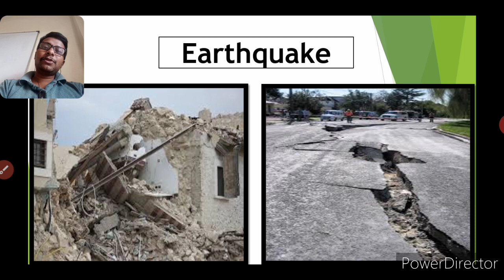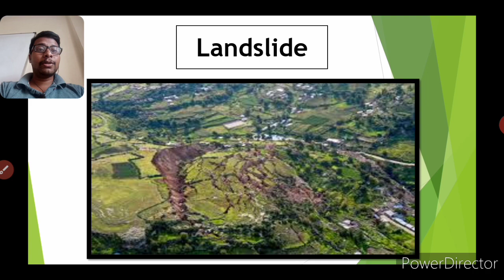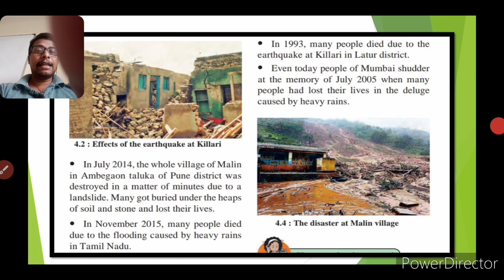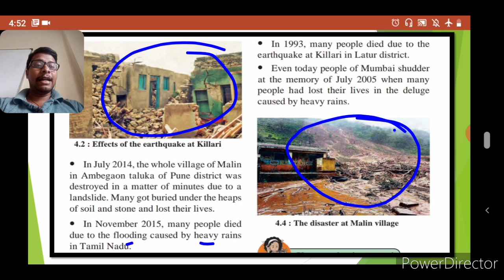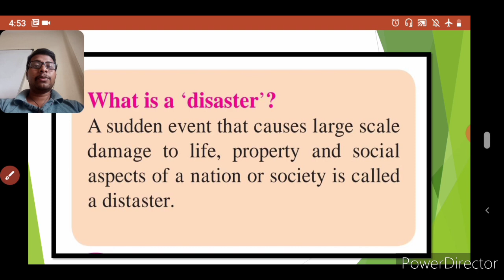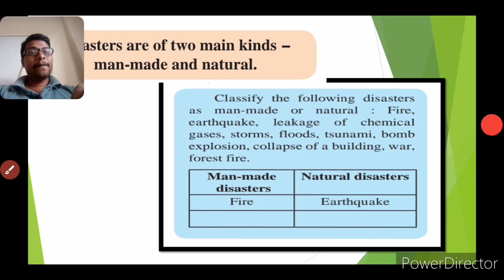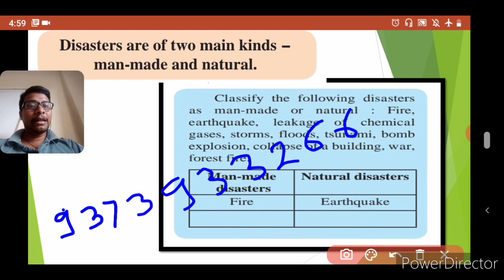Disaster Management 6th Std Science (Part 1)